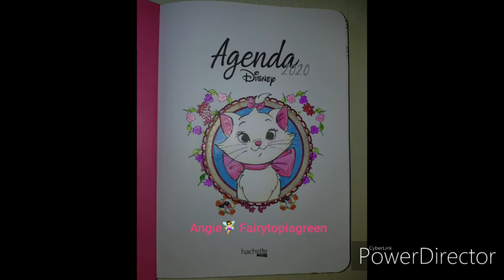Les chefs d'œuvres de l'agenda 2020 disney #1